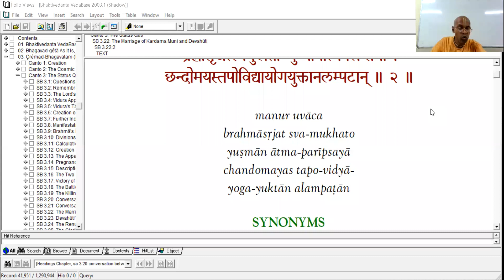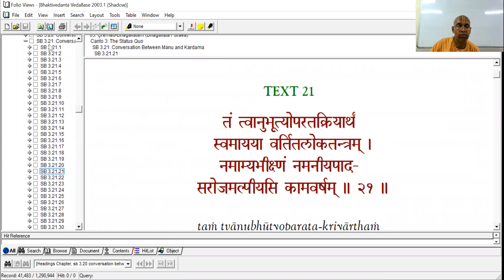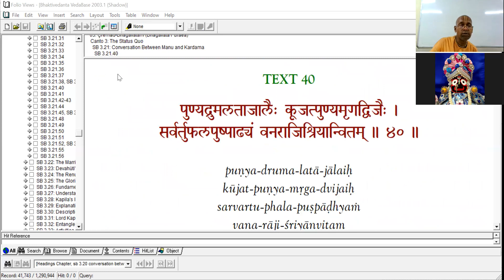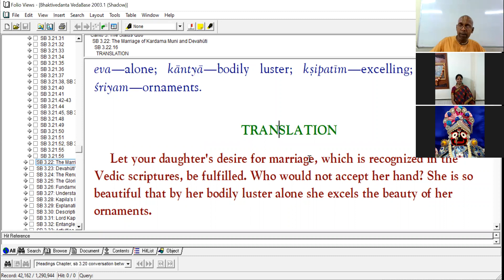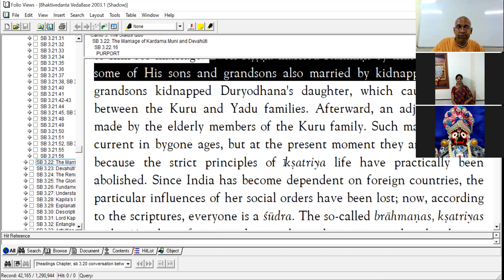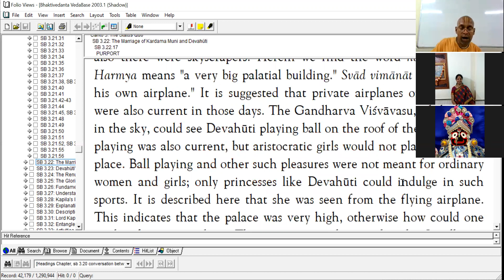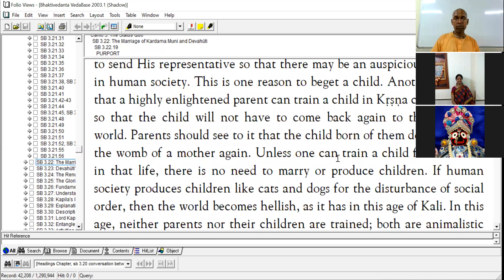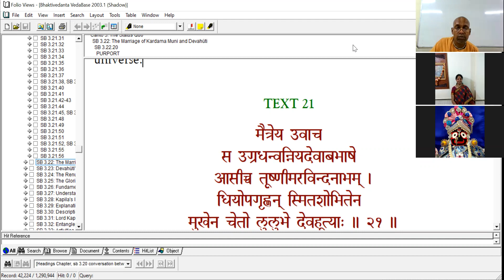Saturday Bhakti Vaibhav SB 3.22.15-21